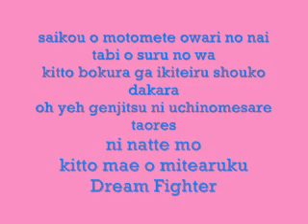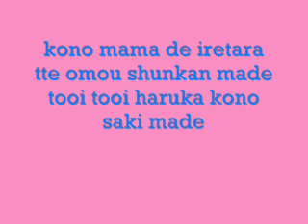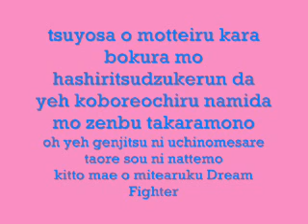Perfume - Dream Fighter (lyrics) ! ^_^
Perfume - Dream Fighter (in lyrics) !!! xD